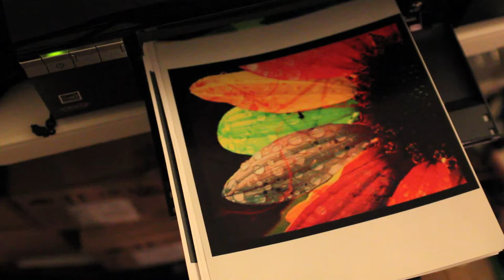How To Clear A Stubborn Inkjet Printer Clog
Do you own an inkjet printer? Has the printer ever clogged and printed streaks or missing colors?  Clogs can be incredibly frustrating especially while you are printing important documents, expensive glossy or matte photo papers.

Recently, I bought a CANON T2i (CANON 550D) and Sigma 24-70mm 2.8 lens.
I also have a Epson R280 that has been sitting at the corner of my computer room.  It's time to put the two together and to create photo album for my kids.

Found out the Epson R280 is working well other than missing colors.
It did not surprise me because that I have not used the printer for over an year.
I check few methods that I found on google and non of them removed clog.
A new Epson 6 Color printer will cost me around 100 dollars which is equal to the price of a old lens with nice bokeh on Ebay.
I knew that I needed some help.

I found out the UFOsystem is the only solution that is affordable and really wors.
Pleae check the Video.
I could not print 3 colors after over 10 cycles of nozzle clean.
AfterI pump in UFOsystem iClean solution, I can print full color with any missing color.